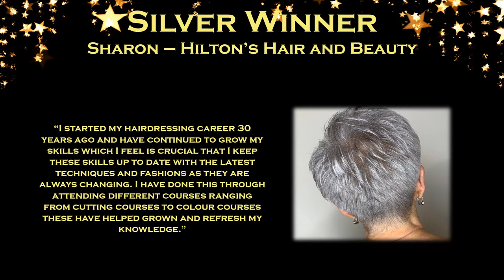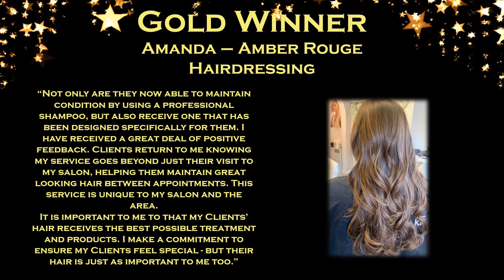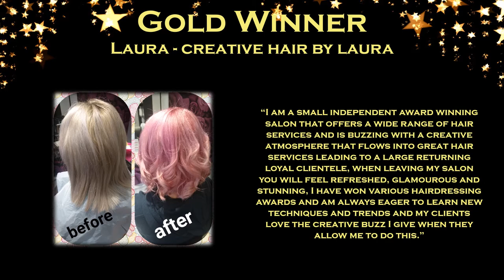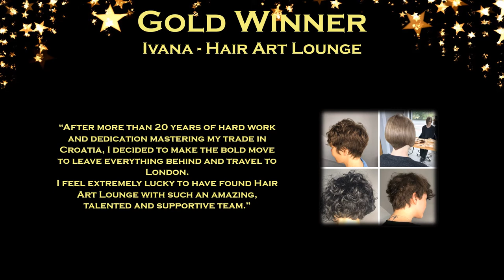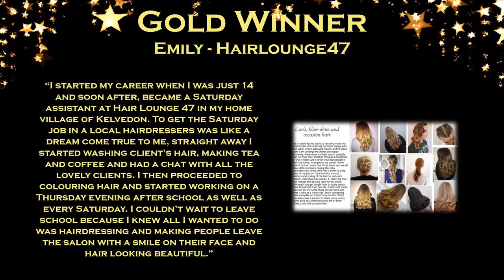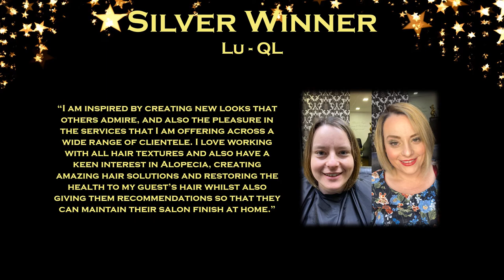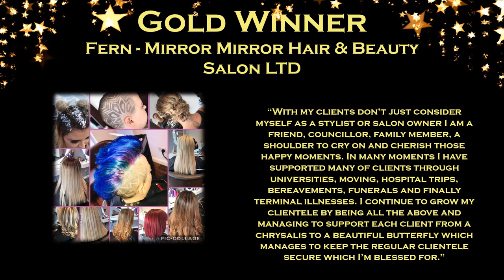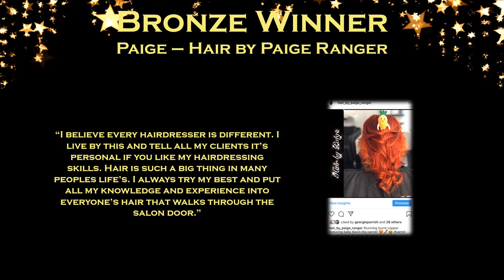Hair Stylist of the Year 2020